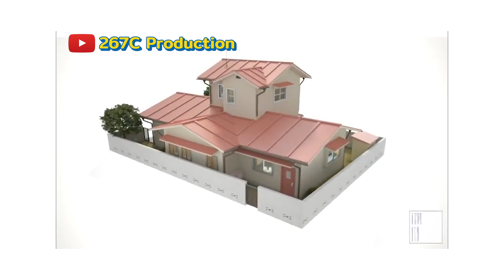พาทัวร์ บ้านโดราเอม่อน บ้านโนบิตะ ดูจบแล้วเอาไปสร้างบ้านได้เลย !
อั้ง อัง อั่ง โตะเทะโมะไดซึคิ โดราเอม่อน !
ใช่แล้วจ้ารอบนี้เราพามาทัวร์บ้าน 'โดราเอม่อน-โนบิตะ'
ที่เราเห็นกันอยู่บ่อยๆ ในการ์ตูนขวัญใจของพวกเราทุกคน
วิเคราะห์กันเบาๆ ตั้งแต่หน้าบ้านจนถึงห้องเก็บของ
ว่าทำไมบ้านโนบิตะที่มีลักษณะแบบนี้ แปลนบ้านแบบไหน
ห้องนี้เป็นอย่างไรบ้าง ?
รู้หรือไม่ว่า ? นี่คือบ้านมินิมัลยุคแรกเริ่มเลยนะ
เอาเป็นว่า EP นี้ Specspace จะ เล่าให้ชม แบบเข้าใจง่าย
ดูจบแล้วได้ไอเดียไปสร้างบ้านแบบ โดราเอม่อน-โนบิตะ กันได้เลย